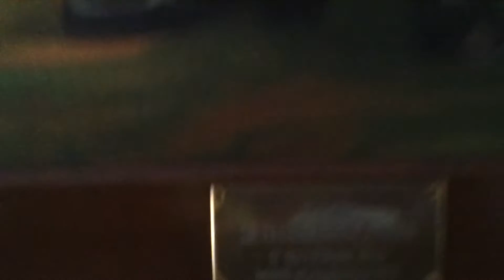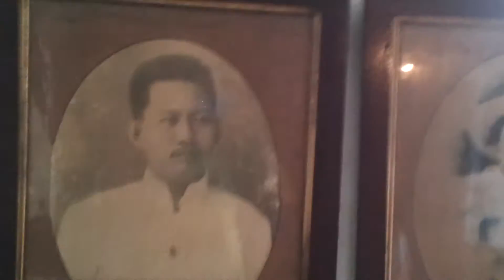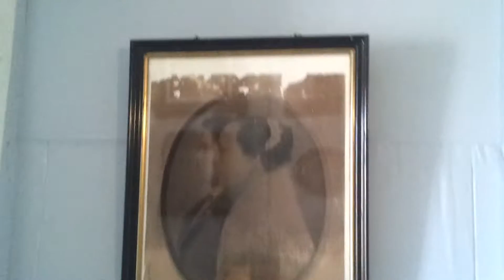ILOCOS SUR - Syquia's Mansion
Syquia Mansion of President Elpidio Quirino

Vigan is the proud birthplace of the Philippines' sixth president, Elpidio Quirino. President Quirino is best remembered as the chief author of economic developments undertaken by the country that helped it rise from the devastation of World War II, as well as the country's foreign policy direction during that time.

Having the Bigueno trait of independent-thinking, President Qurino became the target of CIA propaganda that made him lose his 1953 presidential bid against Ramon Magsaysay, who headed the National Defense Department under his administration. It was President Quirino's penalty for his support of the withdrawal of the American bases whose stay in the country was up for review.

The Syquia Mansion which houses President Qurino's extensive memorabilia is actually owned by his
wife, Dona Alicia Quirino. Her ancestor was a Chinese who made his fortune in the robust trading in Vigan. Sy Kia's pride in his Asian heritage can be seen by visitors to the Syquia mansion where they can view a portrait of him with his braided long hair and traditional Chinese robes. His descendants adopted the hispanized Syquia surname later on.

The first lady's grand ancestral home was where some of the President's functions were held during his administration so it is not only worth a visit for the presidential memorabilia but also for the feel of the magnificent and historical gatherings that have taken place amongst the elegant furnishings.

To find the Syquia Mansion, visitors may walk through Crisologo Street towards Gordion Inn or the Kingdom Hall of the Jehovah's Witnesses and the two-storey, blue and cream-painted mansion will be in the corner of Quirino Boulevard.

Inside the Syquia Mansion one will marvel at the huge rooms filled with not only Philippine antiques but also those from countries all over the world. There are huge oil portraits of the family, with three identified as being done by national artist Fernando Amorsolo. There is even a huge replica of Juan Luna's Spolarium, which was painted by the national hero and painter's assistant.

The house is still used by members of the Quirino family, so visitors will see modern implements in the dinning room and kitchen together with the exquisite antique chinaware on display.

Visitors should also not pass up on the opportunity to look through the peeping holes found in the master's bedroom and the second floor which are used to view visitors in the receiving area before they are allowed to enter the grand living room.

A caretaker of the Syquia family is always around when the mansion is open to accompany visitors. Visitors can get important details from them, even information on secret doors!

The Syquia Mansion tour is free, but a donation may be given to the caretaker.